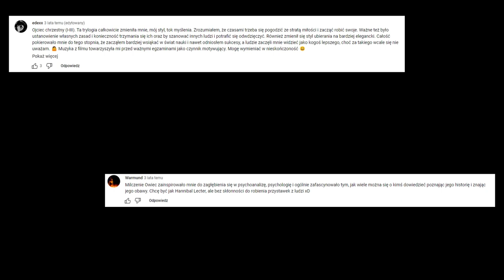Julia Nowicka - film na zaliczenie Akademii Filmu Dokumentalnego UW cz. 2 2022/2023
Praca do filmu ,,Jutro albo pojutrze'', odnosi się do pytania: Kino może zmieniać życie - twórców, bohaterów, widzów. Czy w twoim życiu jest taki film? Odnieś się do dokumentu Binga Liu i opowiedz o swoim doświadczeniu.